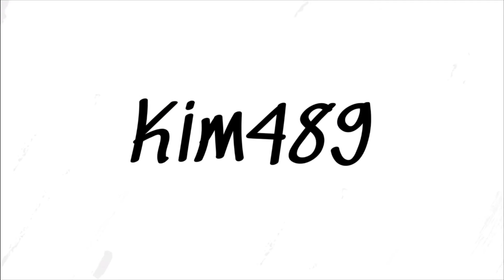FS22: Zielonka - Episode 23 - Jeg begår samme fejl tre gange! (LetsPlay)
Så er det tid til et nyt afsnit fra Zielonka og denne gang går meget af tiden med, at løse opgaver fra naboerne.